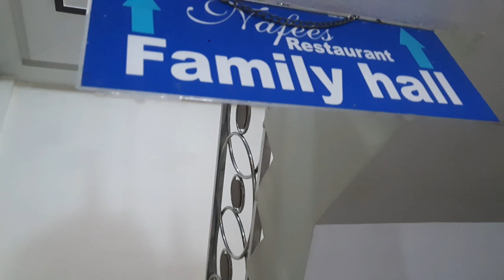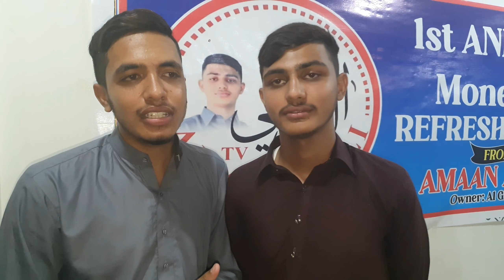1ST ANIVERSARY/&/MONETIZATION REFRESHMENT PARTY:-FROM (AMAAN AMJAD) OWER:-AL GHAZALI TV